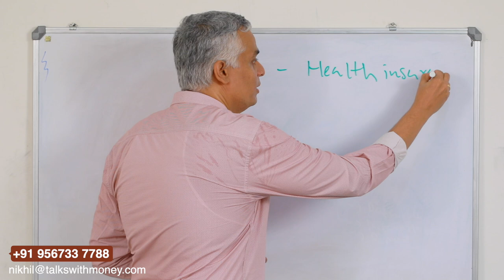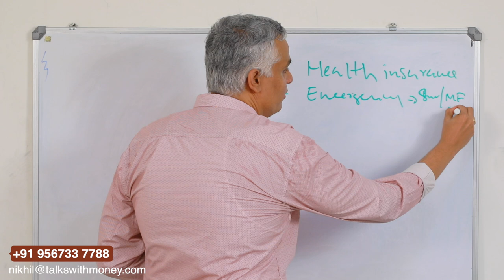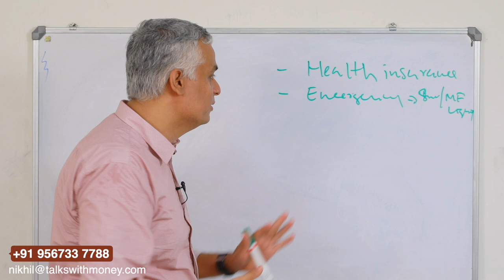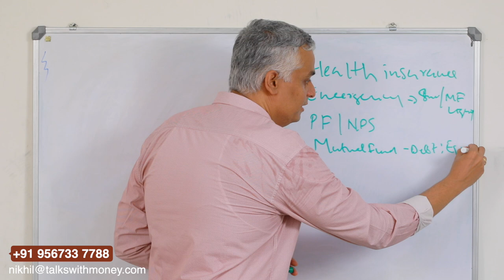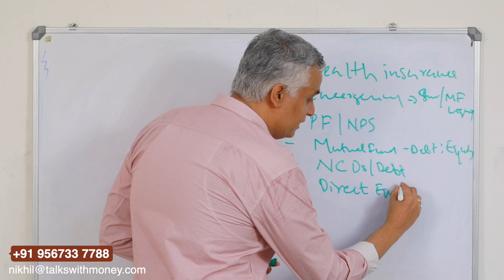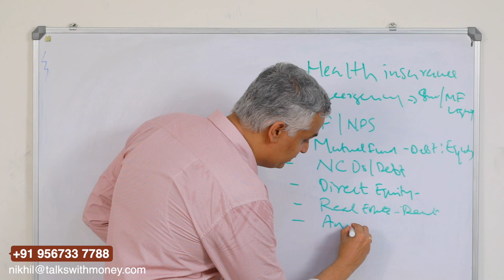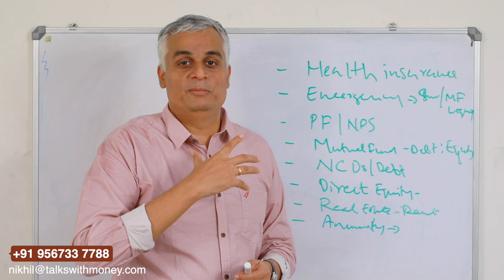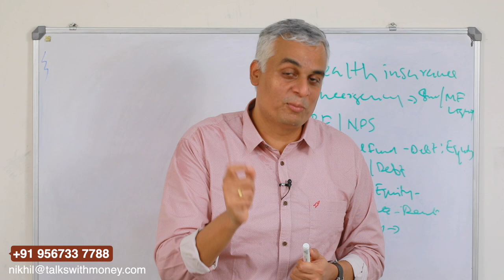റിട്ടയർമെന്റ് കണക്കാക്കി ഏത് തരം പ്രൊഡക്ടിൽ ഇൻവെസ്റ്റ് ചെയ്യണം | Retirement planning malayalam video